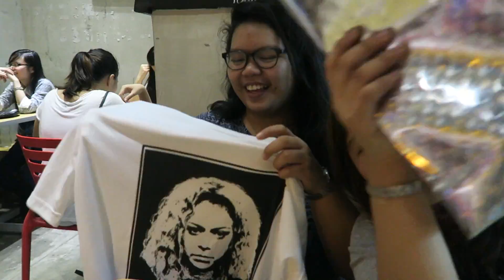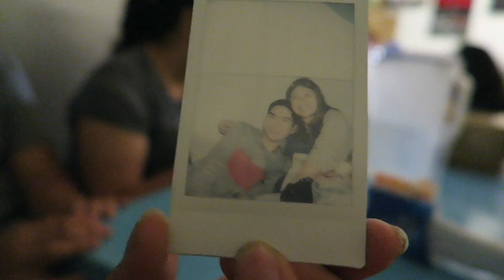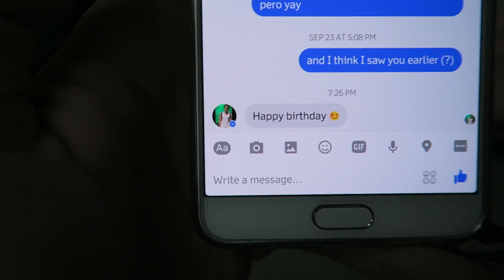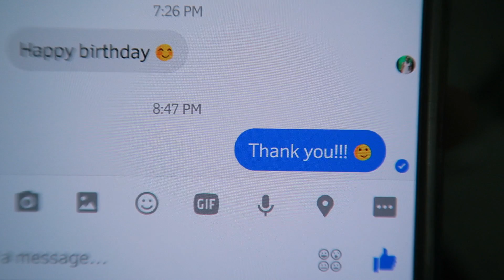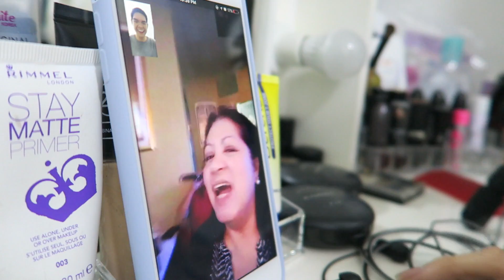AC's Life: Happy Birthday AC, Happy SOP!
labyu mga baby beks!